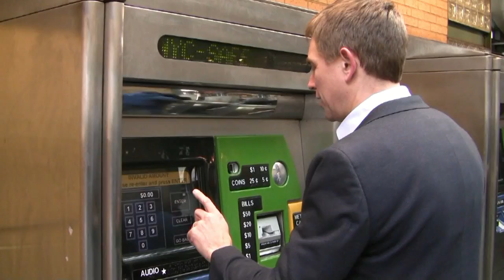Shit Pat Kiernan Says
NY1 News Anchor and PatsPapers.com founder Pat Kiernan responds to the "Stuff ____ Say" craze with a video that takes aim at cabbies who try to honk their way out of traffic jams, people who misuse the word "anniversary," impatient subway riders, and himself.